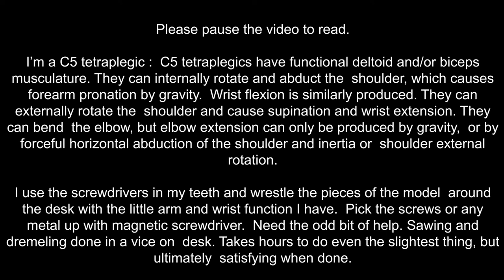FINISHED. Tamiya King Hauler build. DAYS 26, 27. FINISHED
FINISHED IT AT LAST.

Help I need from my PA’s is:
Gluing.
Wiring.
Decals.